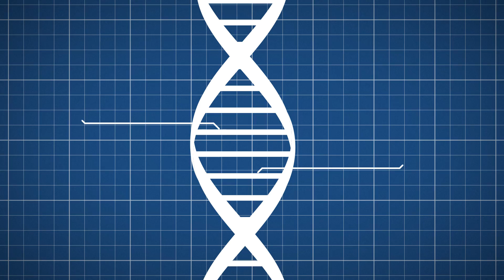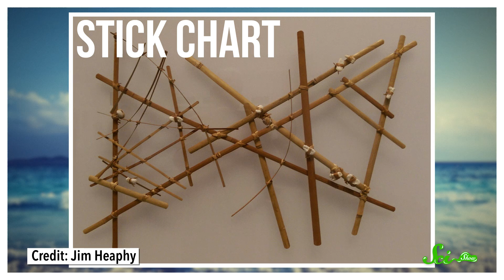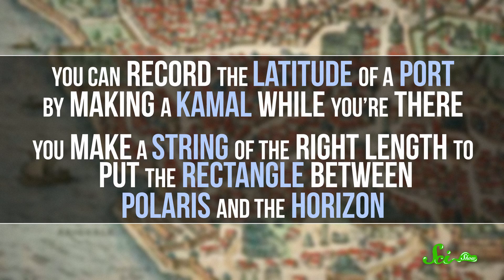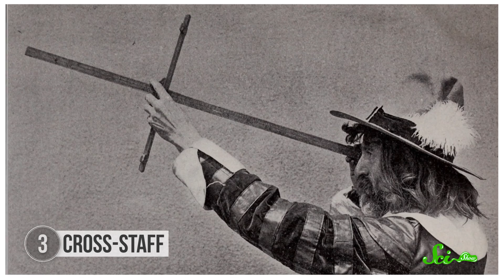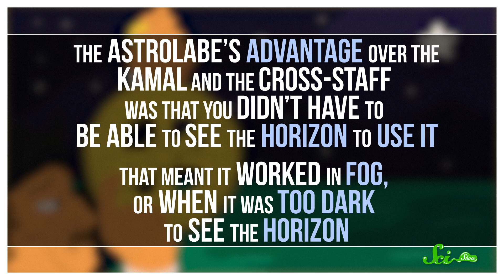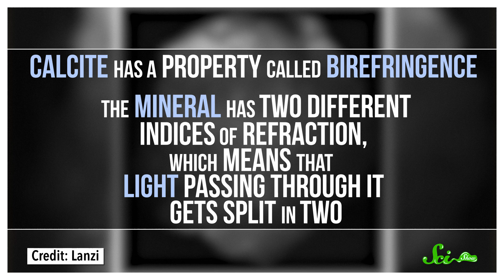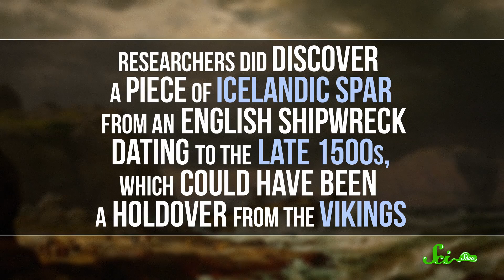6 Fascinating Ways Our Ancestors Navigated the Oceans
People have been exploring the oceans since prehistoric times, way before they had GPS to help them figure out where they were. In this new episode of SciShow, Hank reveals 6 ingenious ways our ancestors navigated the oceans. Let's go!